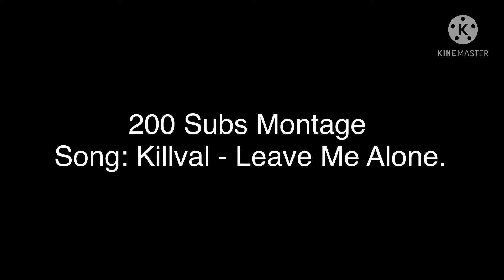200 Subscribers Montage (LATE)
Sorry if it’s late I was dealing with some stuff these past few weeks but hey it’s finally out :D huge thank you to all of you guys for getting me here :)